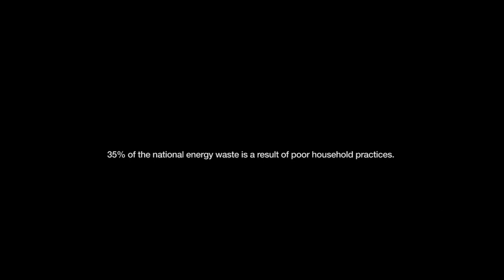Awareness Film "Lead by Example" Conserve Energy [HD]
Lead by Example, Conserve the Energy is the Awareness short film made for Doha Film Institute for Save water & Electricity film making challenge. Its a quickie film shot in half day and edited in another half day. Watch and Feedbacks are welcome!